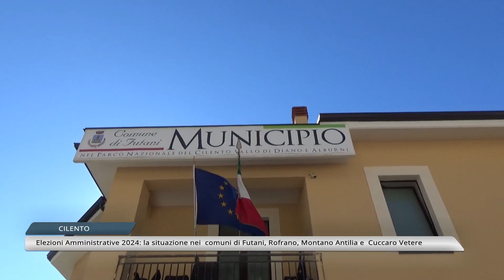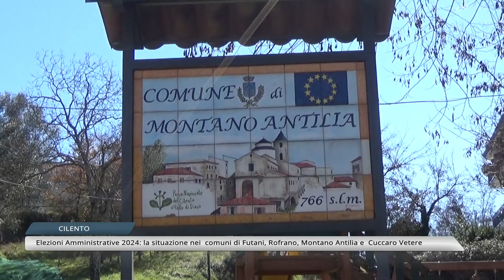Cuccaro: Valiante al lavoro. Montano Antilia Trivelli senza avversari. Situazione a Rofrano e Futani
Lo aveva già detto nei giorni scorsi e ne ha dato la conferma: Simone Valiante è il candidato sindaco a Cuccaro Vetere. Valiante ha preso il posto di Aldo Lungo che, anche in nome della loro storica amicizia, ha deciso di fare un passo indietro.